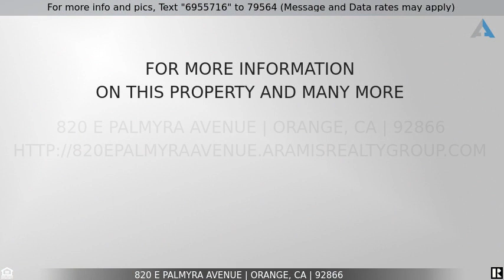This one is SOLD! - 820 E Palmyra Avenue, Orange, CA 92866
Home for Sale in Orange

Desirable location in Old Town Orange! 3 Bedrooms, 2 Baths, single story house with attached 2 car garage, 1,421 sq. ft. on 6,000 sq. ft. lot. The welcoming front porch and leaded glass entry door are focal points of the front entrance. A large entry puts you in the heart of the home with an open dining area that overlooks the kitchen and functions like a great room. A fireplace compliments the formal living room which flows from entry and dining room. The kitchen features electric cook top, built-in oven, portable microwave, dishwasher, garbage disposal, refrigerator, breakfast bar, crisp, white cabinets, tile counters and window overlooking the back yard. The laundry room is between the kitchen and the hallway to the bedrooms. Washer and Dryer are included in the rent! Master bathroom has brand new flooring, vanity, mirror, etc.  All bedrooms and hallway have newer, professionally cleaned carpet. Abundant closets & cabinets complete the storage areas. Fruit trees in the back yard along with drought tolerant planter bed provide a beautiful back drop from the covered patio. Dining room table currently in the house and patio set on patio are included, as is the gardener.  There's even an extra refrigerator in the garage if you need it.